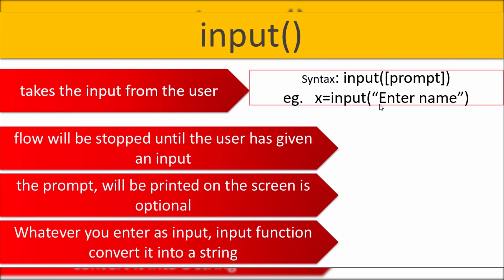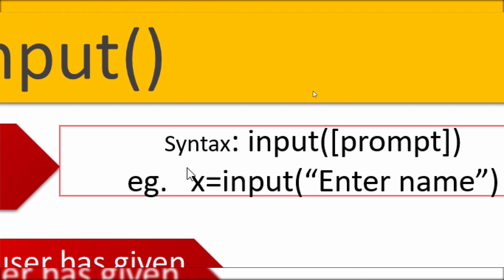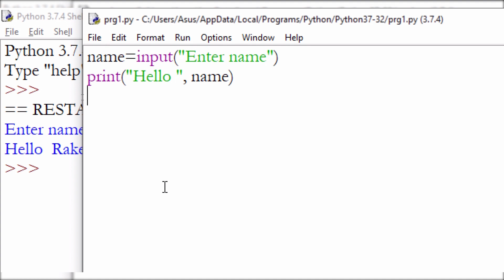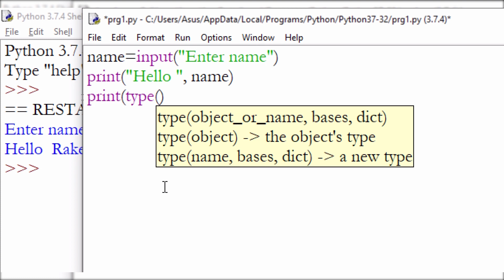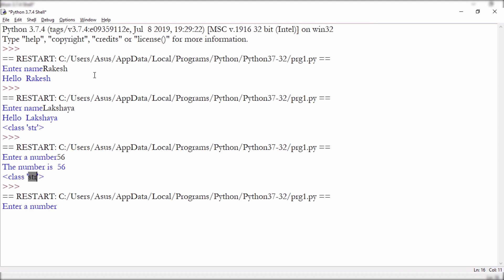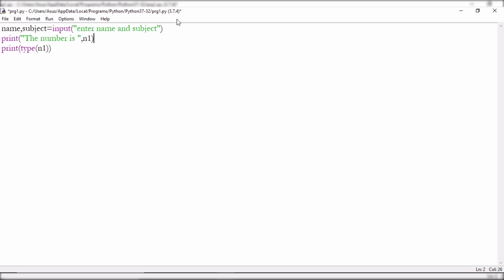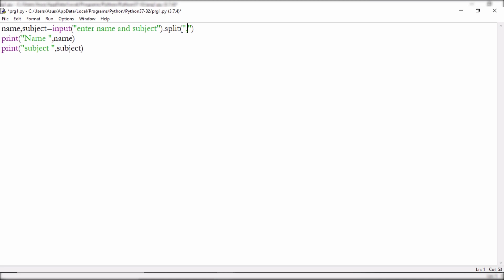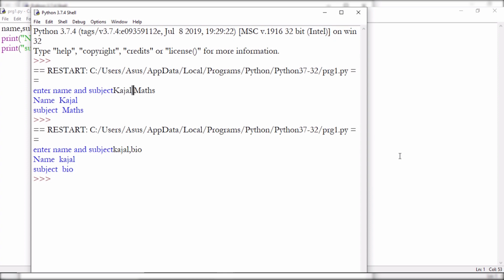#4 Python Tutorials in Hindi |- Getting user input, input function